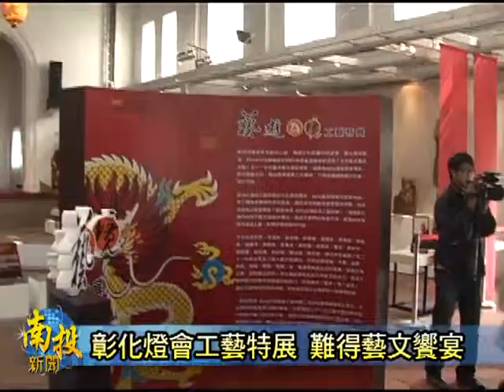南投新聞-彰化燈會藝遊為境工藝特展